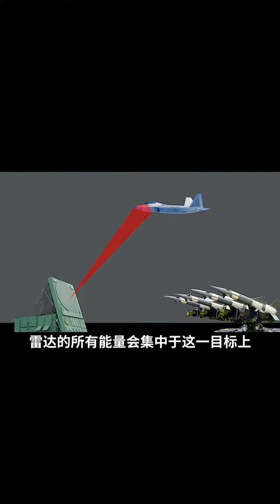军事武器 导弹如何锁定目标：导弹